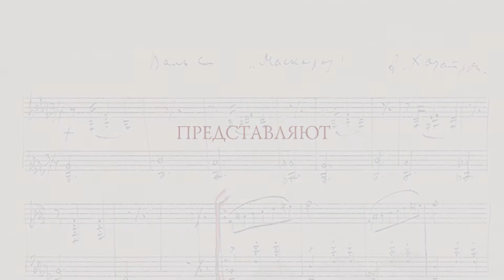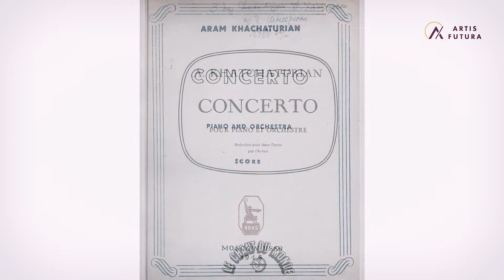Арам Хачатурян. Известный и Неизвестный. Глава 3 - Фортепианный концерт.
Автор текста и ведущий: Директор дома - музея Арама Хачатуряна Армине Григорян
Сценарист: Асмик Чахмахчян
Режиссер-постановщик: Араксия Мушегян
Режиссер: Лия Кочарян
Художник-постановщик: Асмик Чахмахчян
Звукорежиссер: Араксия Мушегян
Редактор: Асмик Чахмахчян
Монтаж: Лия Кочарян
Графика: Мушег Манукян
Операторы: Вардан Григорян, Вардан Асатрян
Исполнительный продюсер: Арик Манукян
© Международный фонд сохранения и развития культуры и искусства "Артис Футура"